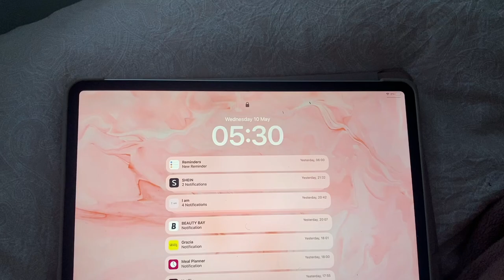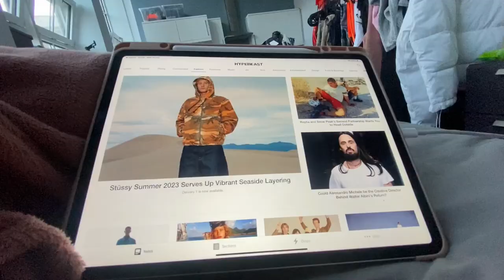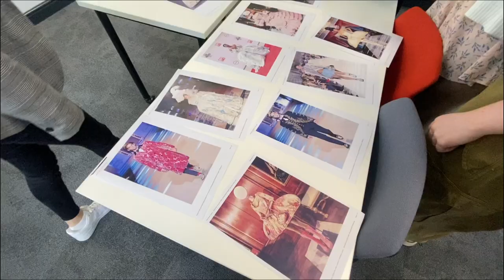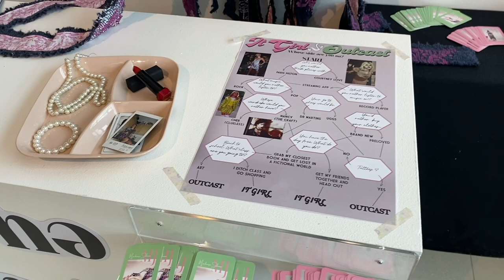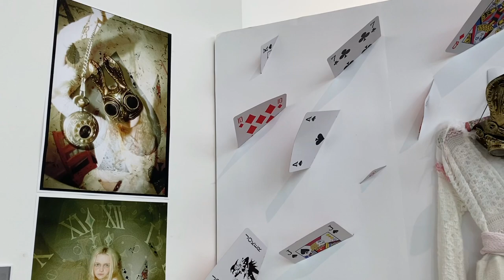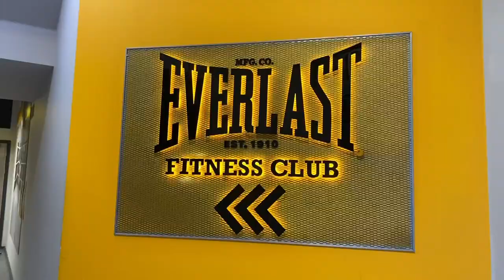another day in the life + gym | lololi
back with another day in the life! I've been busy but I haven't been as busy at the same time. enjoy!

comment down video suggestions because I keep overthinking them and end up not posting any videos!

soundtrack credits!
City by Rosco TY